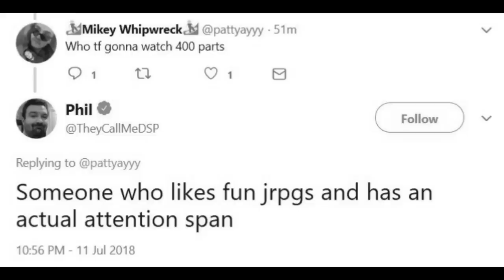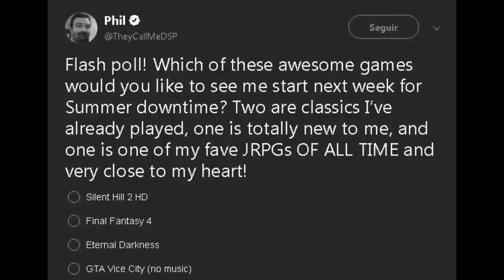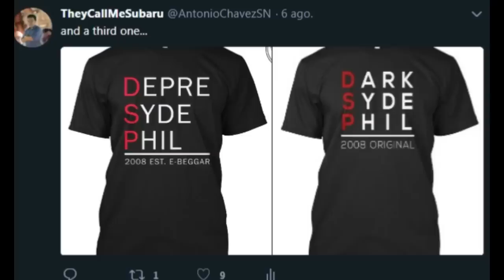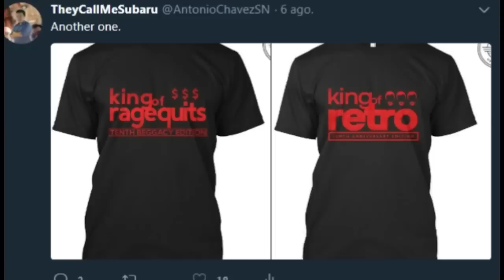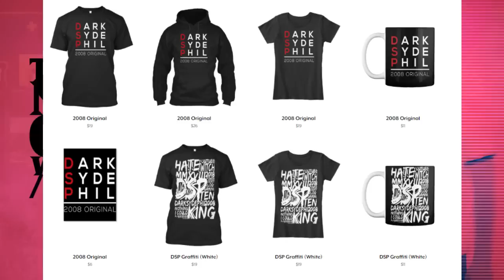DSP Tries It - Goodbye Octopath Traveler, Persona 5 is Bad for Business and 10th Annibegacy Merch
DSP explains how Persona 5 is hurting the business, he is not going to play Octopath Traveler because of it and exhibits the new hot merch for the 10 year begacy.

---Community---
DSPGaming/KO Gaming/DarkSydePhil

---Ideas, inspiration and Discord Group---
*Mr. Tendo
*BrightSideSam
*Big H
*OneTonTurtle

I hope you like the video. I will appreciate it.